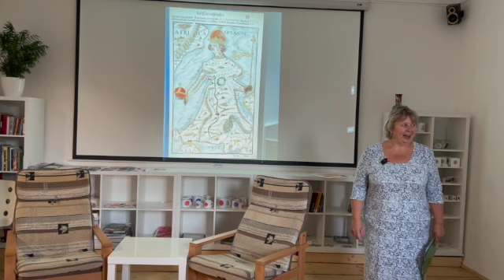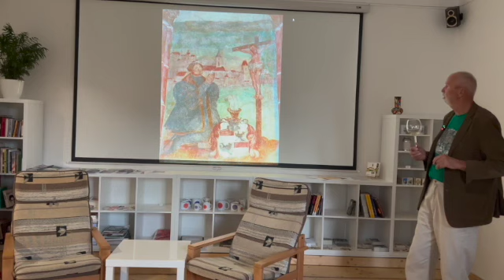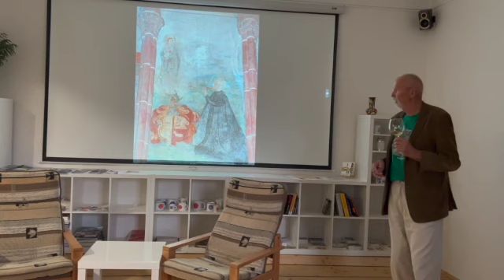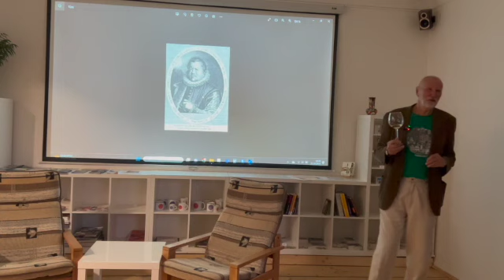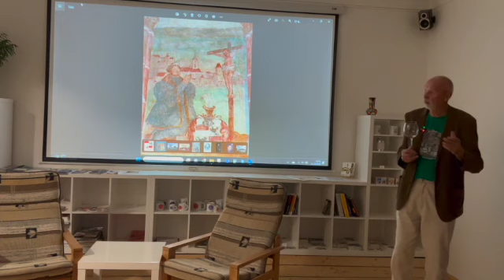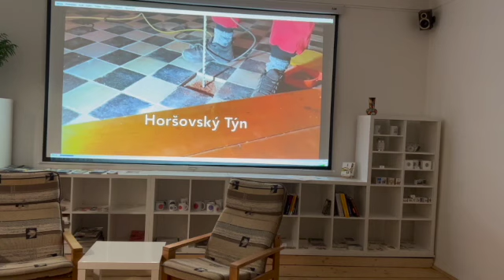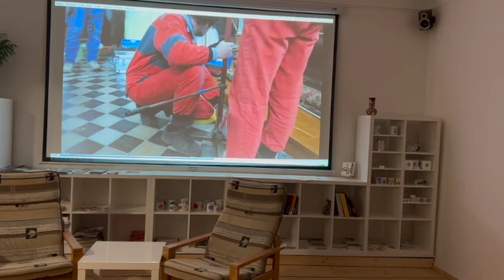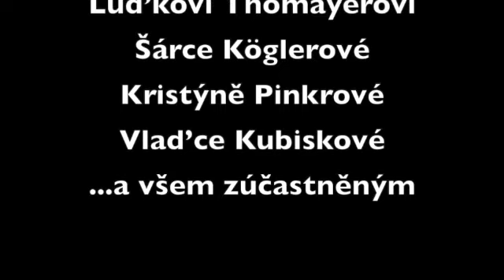Tajemství hrobky kostela sv.Petra a Pavla v Horšovském Týně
Tajemství hrobky kostela sv. Petra a Pavla v Horšovském Týně - přednáška